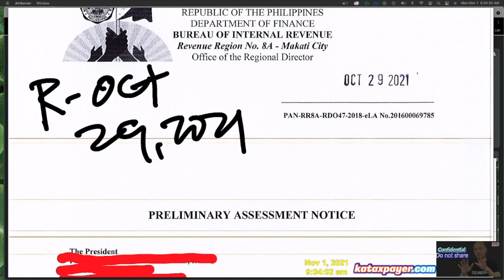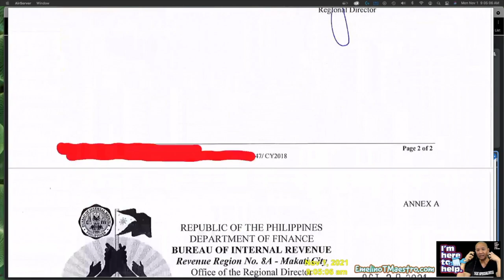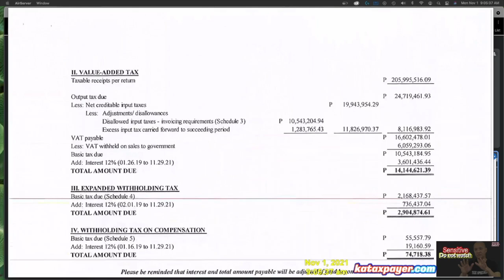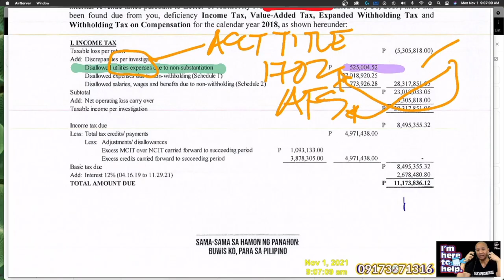New Ways to Reduce Your Deficiency Tax Assessments without bribing a revenue officer